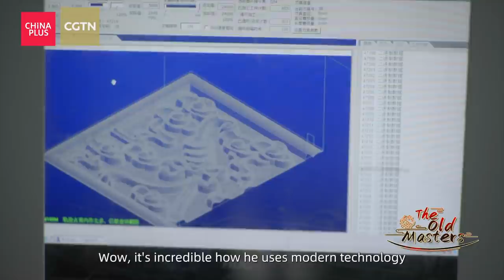Lu Ban Lock: Magic Chinese puzzle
Two thousand years ago, a famous Chinese carpenter named Lu Ban created a Chinese puzzle called the "Lu Ban Lock" which he used to test his son's ingenuity. Watch as Rachel learns how to make the Chinese puzzle and tries to solve it. Do you want to have a try?